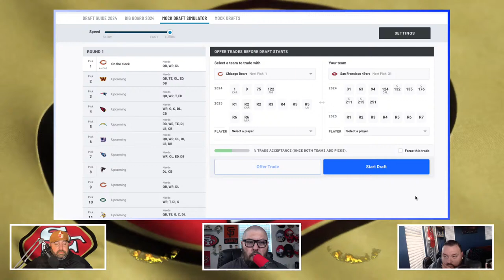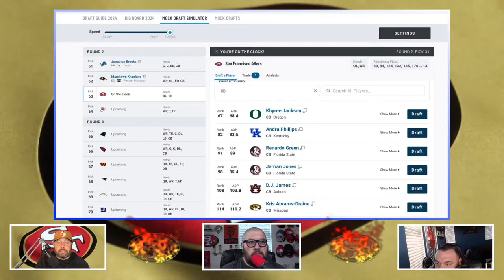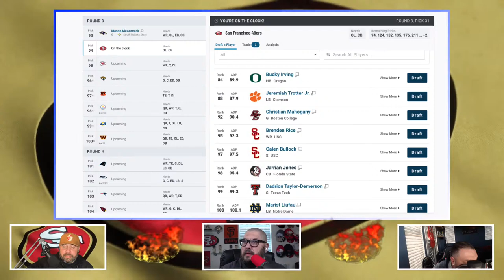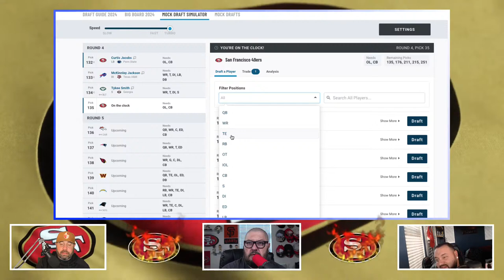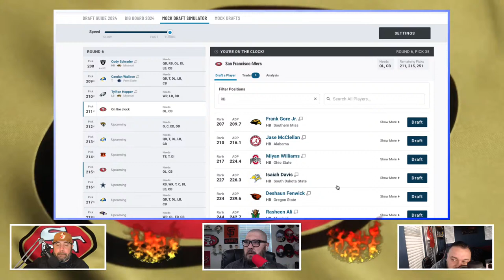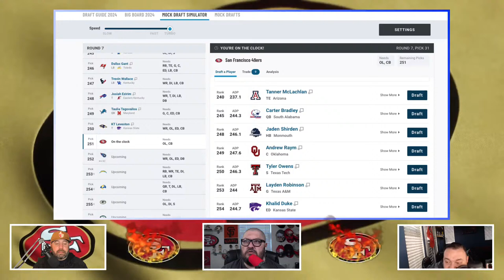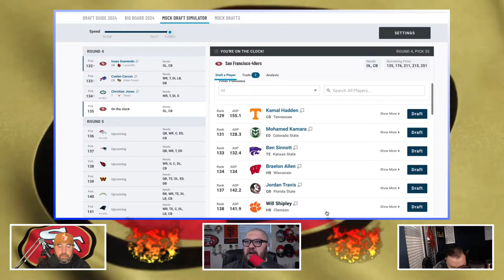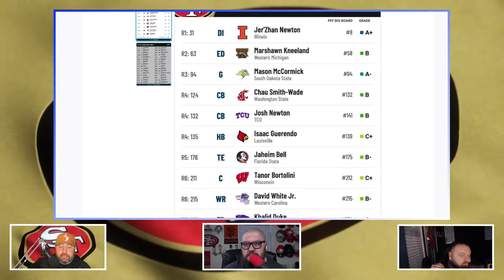🏈 GM Brandon Ferrigno Who will he Draft Tune in 👀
NINER SICKNESS PODCAST

Grab your Favorite Beverage and enjoy the Podcast.